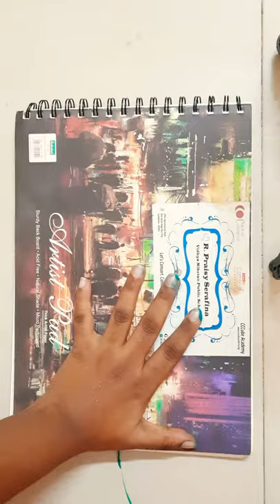AMAZING THREAD PAINTING HACK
Hello guys, in this shorts I have used thread to create an amazing art piece...

LOVE YOU ❤💖